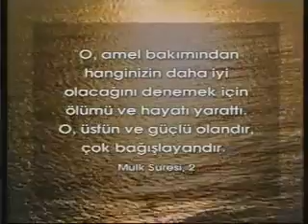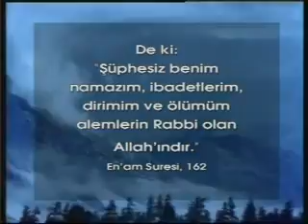Hayatında Akşamı Olur